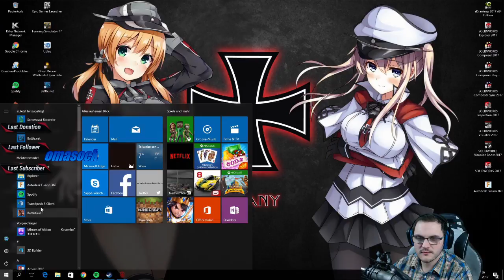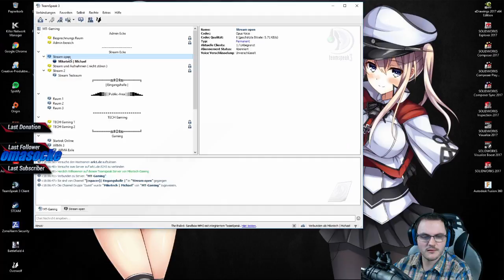The MT-Gaming Show: Narrenfreieheit ?!? techstream (Part 3)